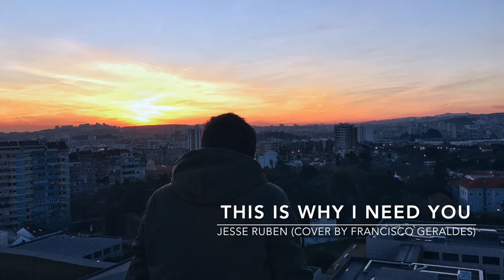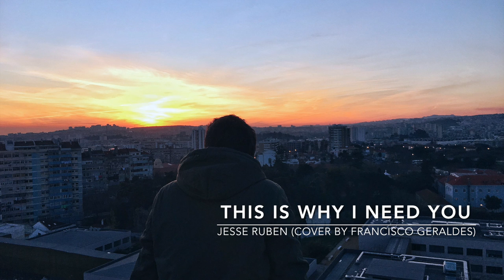Jesse Ruben - This Is Why I Need You (Cover by Francisco Geraldes)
"This Is Why I Need You" by Jesse Ruben - Cover by Francisco Geraldes

A simple acoustic (and incomplete) one-take version of a very good song!
Hope you like it and thank you for listening!

All elements in the song were played by me using Apple, Behringer and Takamine equipment.